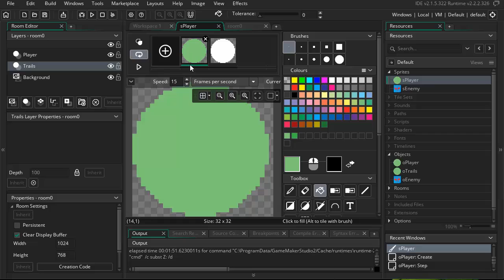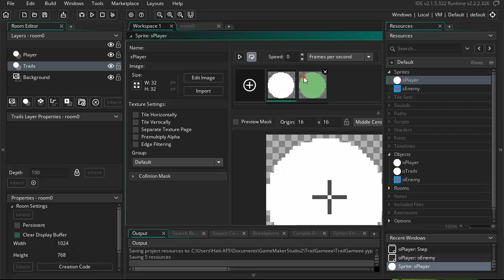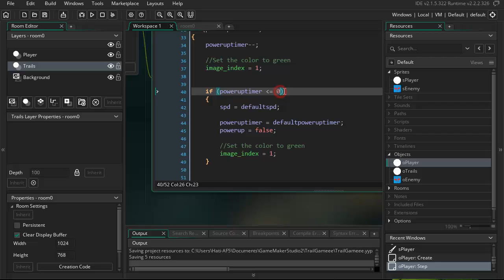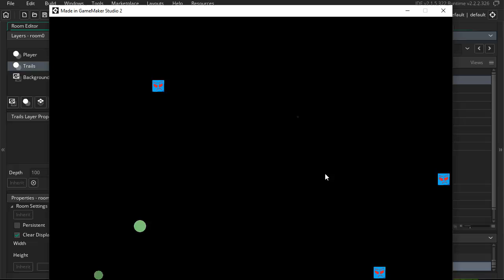Tutorial TrailGame (Part 5 - Powerup color effect) - GameMaker Studio 2